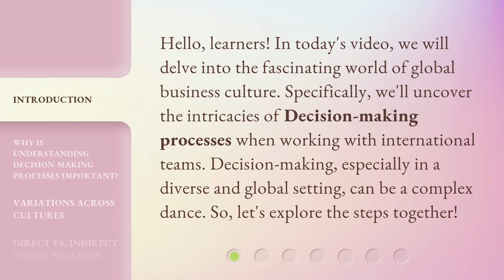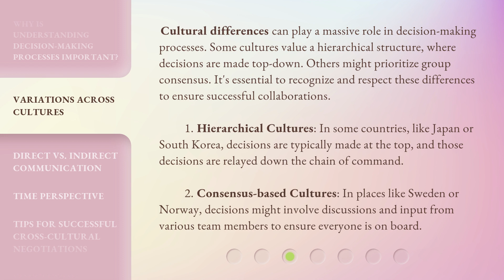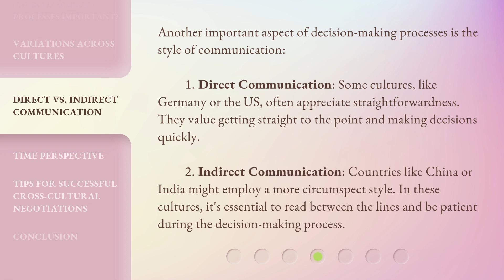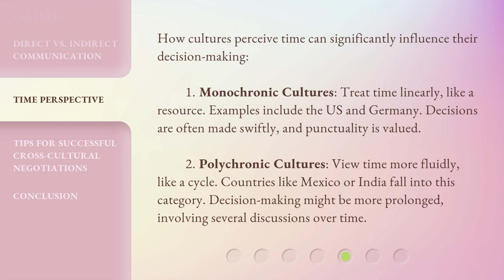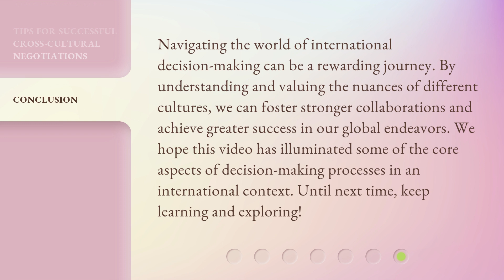Navigating International Decision-Making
Mastering International Decision-Making: Unlocking Success in Global Business • Discover the secrets to navigating international decision-making processes in the world of global business culture. Learn how understanding cultural variations and communication styles can lead to stronger collaborations and achieve mutual goals efficiently.

00:00 • Introduction - Navigating International Decision-Making
00:34 • Why is Understanding Decision-Making Processes Important?
01:03 • Variations Across Cultures
01:52 • Direct vs. Indirect Communication
02:29 • Time Perspective
03:06 • Tips for Successful Cross-cultural Negotiations